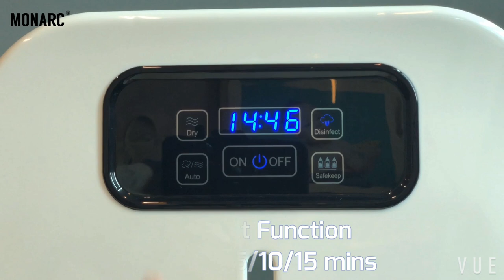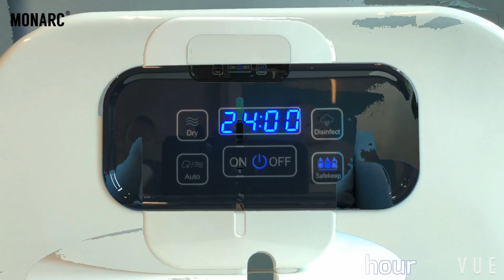Monarc UV Sterilizer Cabinet for baby bottles, etc.